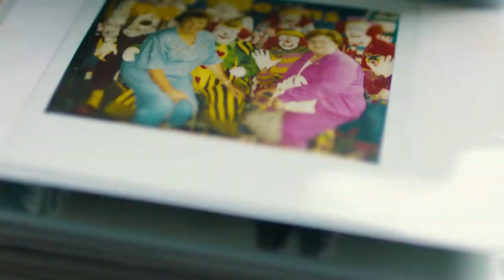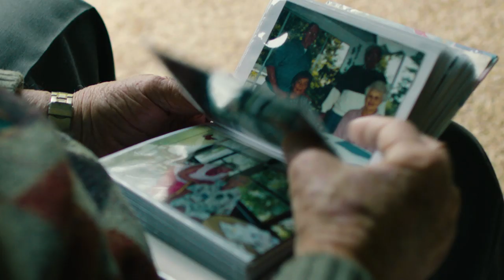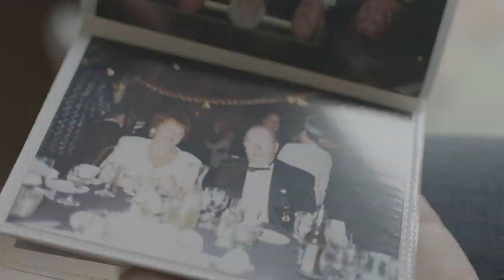Buffalo Sabres Join Hockey Fights Cancer Campaign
Visit Sabres.com for more
Follow: Instagram.com/buffalosabres